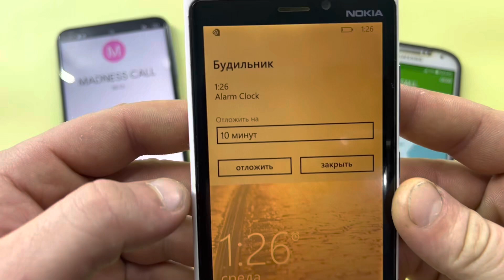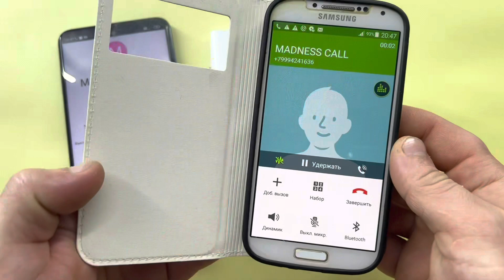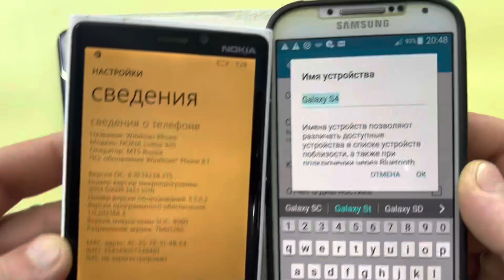Incoming Call XIAOMI Redmi Note 8T Outgoing Call Samsung Galaxy S4 Flip Case & Nokia Lumia 920 Alarm